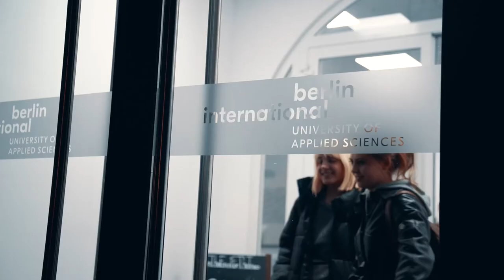Fabio Kunckel de Araujo about Berlin International University of Applied Sciences!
Enjoy the short talk of our Business Administration student about how studying at Berlin International is like!